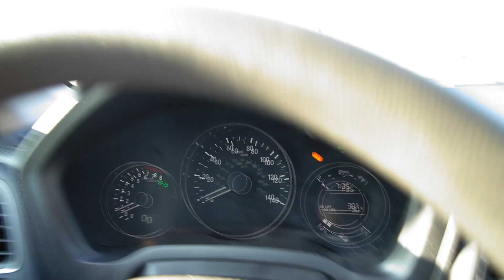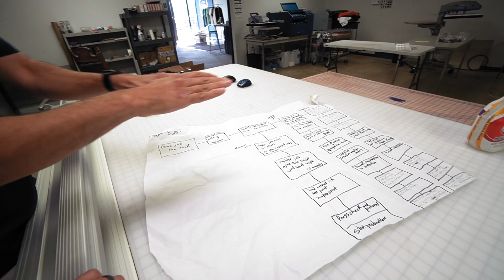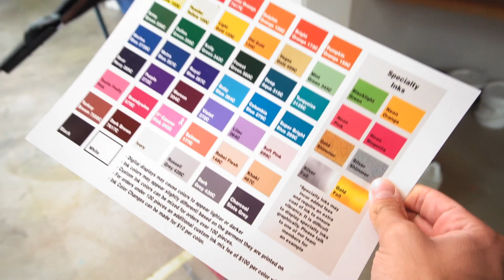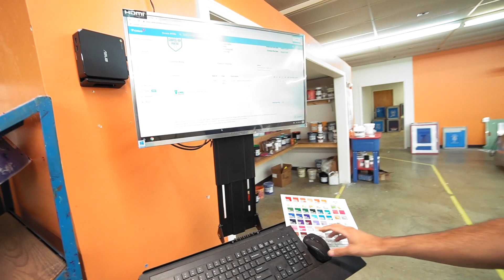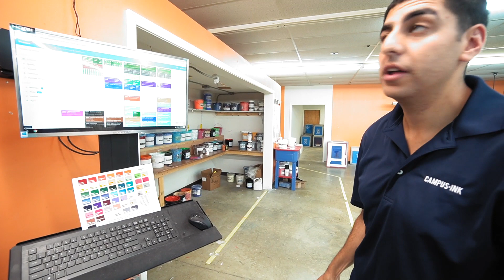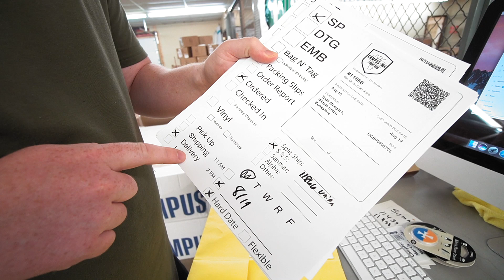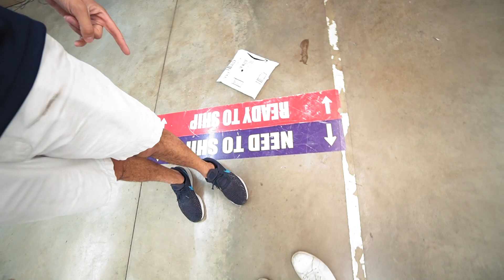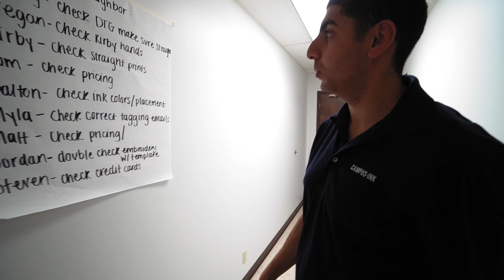Campus Ink's New Screen Printing Facility | Shop Tour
We finally get a chance to visit Campus Ink’s new facility in Champaign, IL. Campus Ink’s enterprising and resourceful team built a screen printing, DTG, signage and heat press production facility with an eye toward growth.

Steven just got a split-belt M&R dryer that helps them cure two different types of ink at the same time. They were fortunate enough to find a building that had been used to make semiconductors and microchips with some land for growth. The entire building was already wired for 220V power, with fairly low ceilings and air conditioning already in place. That’s a dream find for moving your shop.

Steven explains that his 2006 Lawson Trooper is still going strong. They’ve modified it to be a simple 4-station press. They use it daily as a simple way to speed through simple orders that are white-flash-white.

Steven, Dalton (production manager) and Matt (logistics master and online stores pro) from Campus Ink walk you through:

Why almost everything in the shop is on wheels
The workflow they’re going to print and hang in the shop
Why they marked their shipping area with giant labels on the ground
How quadrants organize their screen room
Why they keep their darkroom simple and streamlined
How intake and shipping work in their shop (with Printavo)
A super cool browser extension that makes counting garments in a little bit easier (It's called Web Paint, you can download it

Campus Ink is an amazing shop that’s hyper-focused on improving and building something better. It was a real treat to get to look inside their operation and see how they’re growing, learning, and expanding.